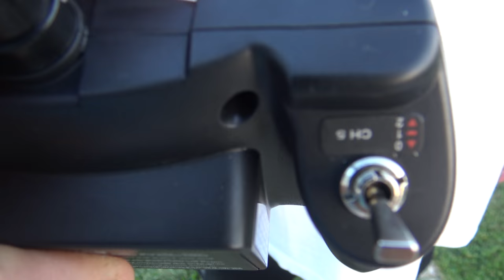BEST BEGINNER RC PLANE Sport Cub S 2 RTF with SAFE HobbyZone Maiden flight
Introduction
The HobbyZone® Sport Cub S 2 is based on one of the all-time most popular trainer aircraft ever designed for learning to fly radio controlled (RC) airplanes—the legendary Sport Cub S. It's ultra-micro size makes it the ideal choice for a smaller trainer model that can be flown in yards, parks, soccer fields, football fields and other suitable spaces where larger models can't typically be flown successfully by first-time pilots. Exclusive SAFE® (Sensor Assisted Flight Envelope) technology helps to prevent overcontrol, loss of orientation and crashes so nearly everyone can learn to fly successfully. Beginner, Intermediate and Experienced modes allow you to choose the level of stability and control you need, or are ready to try, at the flip of a switch.

Features
Updated version of one of the best-selling and most popular trainer models available for learning to fly radio controlled (RC) airplanes – the Sport Cub S
100% complete and ready to fly right out of the box – there's nothing extra to buy, provide or assemble
Equipped with exclusive SAFE® technology that helps prevent crashes and makes it easy to learn how to fly
Beginner, Intermediate and Experienced flight modes you can easily change between at the flip of a switch
Panic Recovery mode activates at the push of a button to prevent loss of control and crashes
Ultra-micro size to fly in small parks, at sports fields or even indoors over a basketball court
Provides telemetry data to the controller/transmitter indicating flight battery voltage
Spektrum™ controller/transmitter with industry-leading DSMX® 2.4GHz technology
Full 4-channel control for everything from training to aerobatic flight capability
Capable of aerobatic maneuvers including loops, rolls and upside down (inverted) flight
LiPo battery and USB charger for long flight times and convenient recharging
Powerful electric motor for easy operation and excellent performance
Lightweight yet durable construction perfect for first-time pilots
No FAA registration required (under the 250 gram weight limit)
Full line of replacement/spare parts plus accessories available
Optional float set (sold separately) for flying from water
Practice flying this aircraft in the RealFlight® simulator

Specs
Charger USB 1S LiPo charger included
Completion Level Ready-To-Fly
Power Type Electric
Landing Gear Fixed main with steerable tail wheel
Material Foam
Product Length 16.3 in (414.5mm)
Receiver Included
Recommended Fuel Electric
Speed Control Included
Technology SAFE Technology